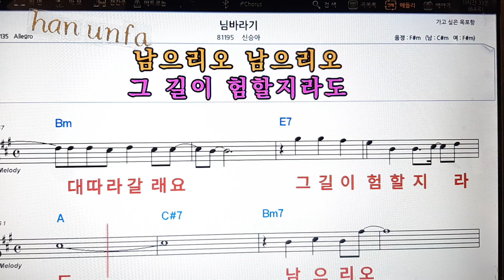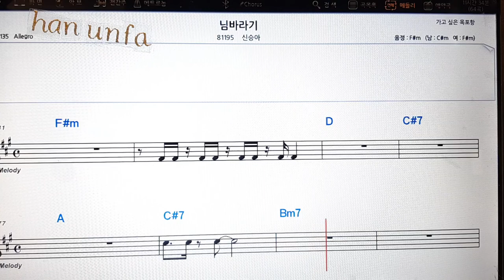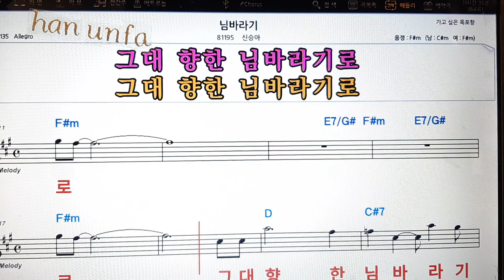님 바라기/신승아💋노래방 반주*기타 코드 악보*가라오케💖Karaoke*Sheet Music*Chord*MR